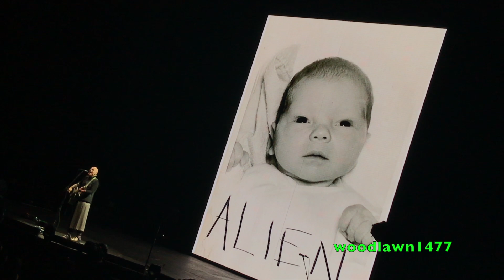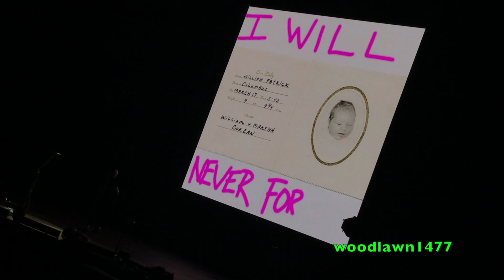SMASHING PUMPKINS Live at Key Arena